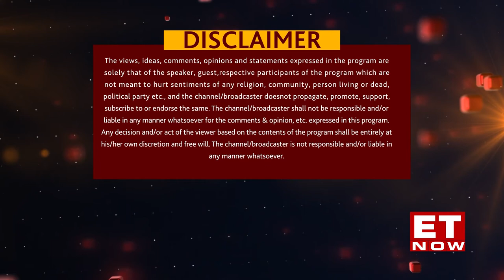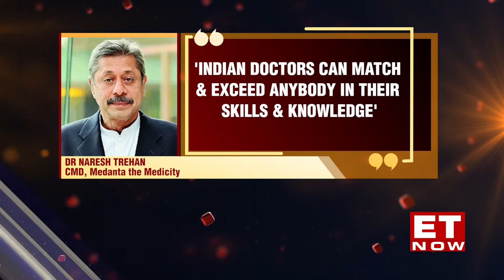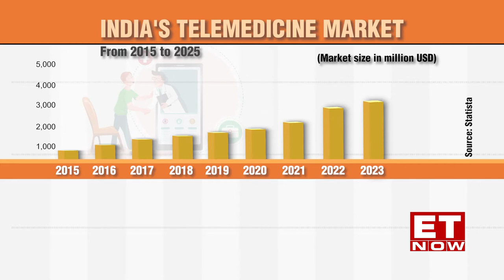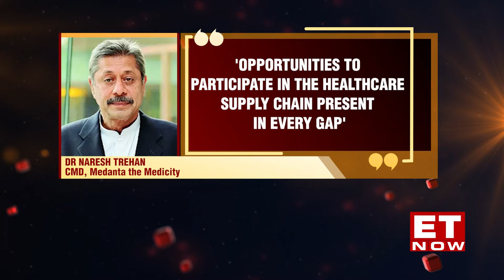Leaders of Tomorrow | Season 11 | Medanta, The Medicity | Dr. Naresh Trehan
As part of LoT's industry-specific deep dive in our Season 11 launch special series, we are shining a spotlight on India's thriving healthcare ecosystem & on Dr Trehan's big ideas that will help shape the future of the sector in the country.